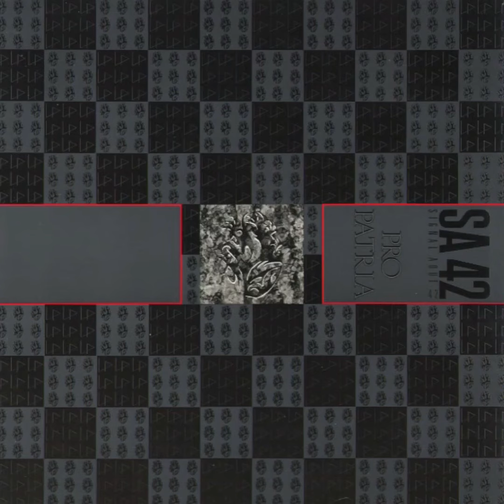sa 42 - voice of hell